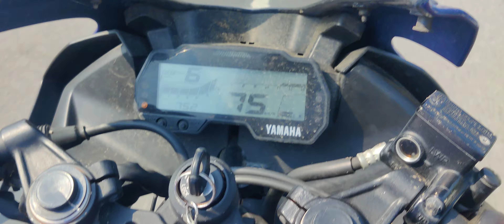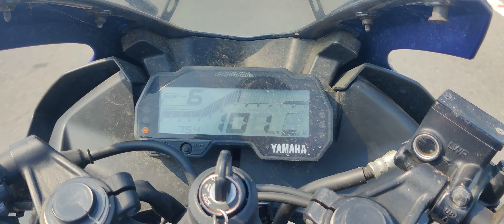🔥ECR road🛣️ reach🔥 100km🔥 speed in R15 V3 empty road watch till end